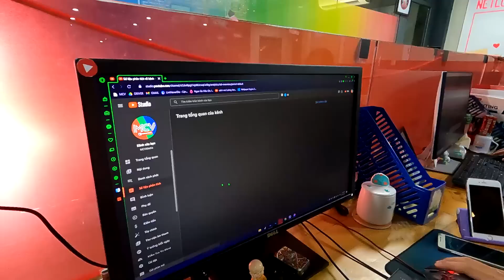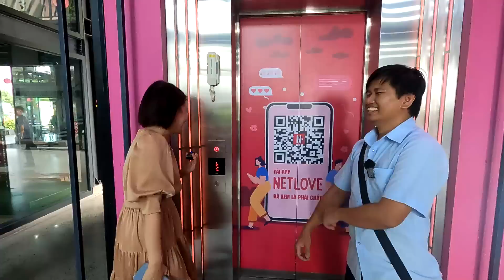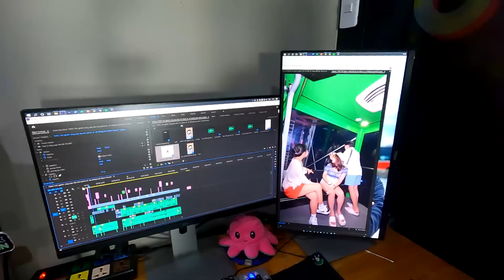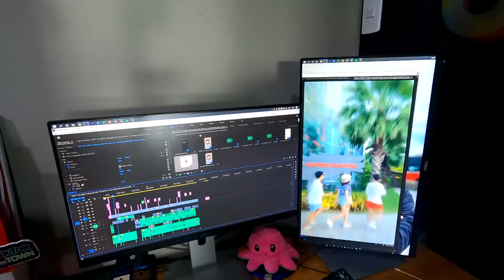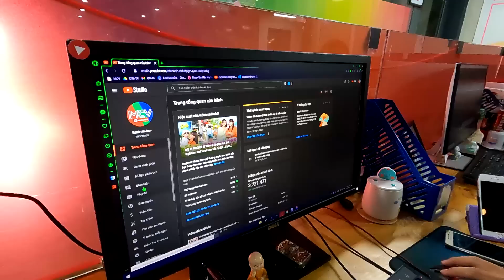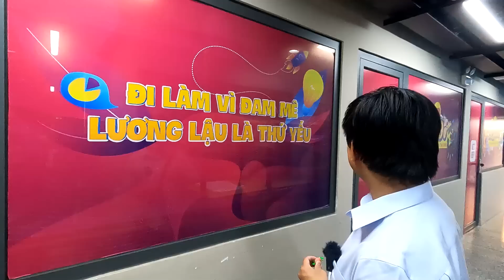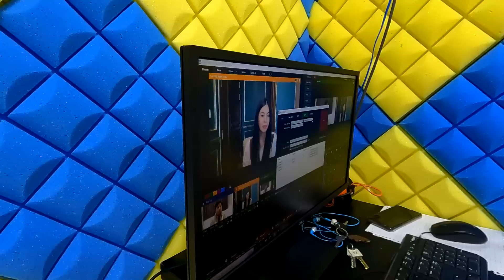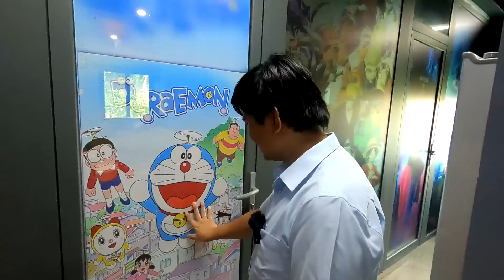Vương Phạm Về VIỆT NAM Thăm Trụ Sở Văn Phòng MCV - Bất Ngờ SỐ LƯỢNG Nút VÀNG Nút BẠC KHỦNG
Kỷ niệm ngày thăm văn phòng Cty truyền thông MCV, Trụ sở quá đẹp và rộng lớn. Các bạn nhân viên MCV rất dễ thương...
Kênh YouTube chính thức của gia đình Vương Phạm
Hy vọng các bạn sẽ có những phút giây thư giãn và vui vẻ khi xem những video trên Kênh: Brenda Lam Official
💎 Brenda Lam cảm ơn mọi người rất nhiều 😍
© Bản quyền thuộc về Brenda Lam Official
© Copyright by Brenda Lam Official ☞ Do not Reup